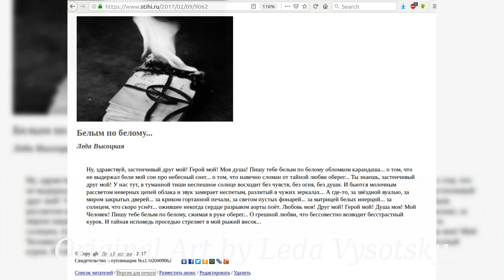White on White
Original Art by Leda Vysotsky

Белым по белому...

Ну, здравствуй, застенчивый друг мой! Герой мой! Моя душа! Пишу тебе белым по белому обломком карандаша... о том, что не выдержал боли мой сон про небесный снег... о том, что навечно сломан от тайной любви оберег... Ты знаешь, застенчивый друг мой! У нас тут, в туманной тиши неспешное солнце восходит без чувств, без огня, без души. И бьются молочным рассветом неверных цепей облака и звук замирает неспетым, разлитый в чужих зеркалах... А где-то, за звёздной вуалью, за миром закрытых дверей... за криком гортанной печали, за светом пустых фонарей... за матрицей белых инерций... за солнцем, что скоро уснёт... ожившее некогда сердце разрывом аорты поёт. Любовь моя! Друг мой! Герой мой! Душа моя! Мой Человек! Пишу тебе белым по белому, сжимая в руке оберег... О грешной любви, что бессовестно возводит бесстрастный курок. И тайная исповедь проседью стреляет в мой рыжий висок...

© Copyright: Леда Высоцкая, 2017
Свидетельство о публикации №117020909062